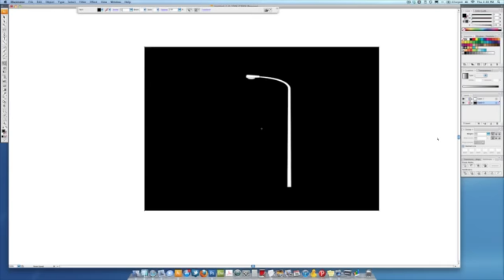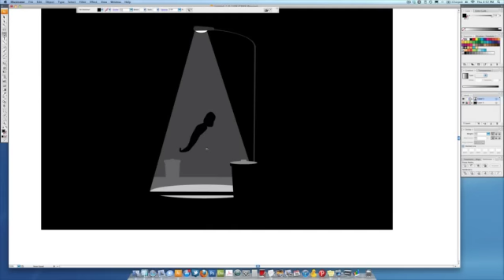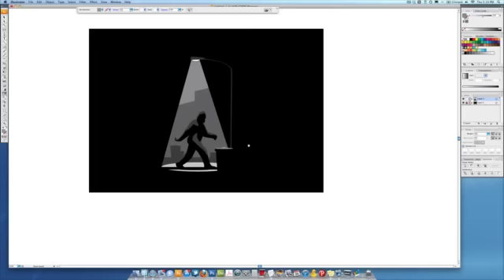Glennz Illustration Process - Recent Sighting